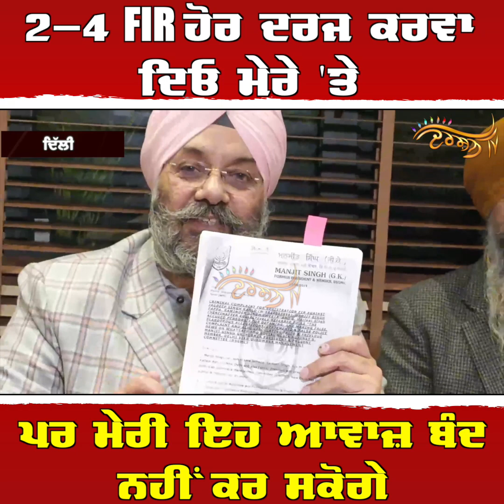Manjit Singh GK ਵੱਲੋਂ DSGMC ਨੂੰ ਕਰਾਰਾ ਜਵਾਬ, 2-4 FIR ਹੋਰ ਕਰਵਾ ਦਿਓ